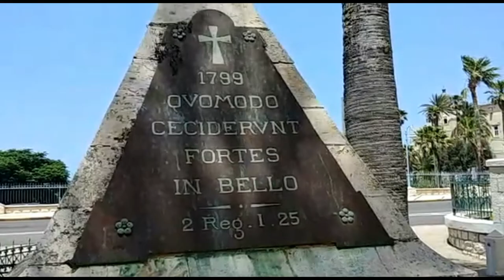STELLA MARIS AND CABLE RIDE..BIBLICAL AND HISTORICAL TRIP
The words Star of the Sea are a translation of the Latin title Stella Maris.
The Cave of Elijah is on the grounds of the Stella Maris Monastery on Mt. Carmel and is located underneath the beautiful Chapel / Church built by the Carmelites at the site of the founding of their order.
According to the Biblical account, after years of drought, Elijah competed against four hundred of Baal’s prophets, all servants of King Ahab, to see who could make it rain (1 Kings, 18): whichever of them could persuade “his” god to send down rain would be recognized as a true prophet. The contest was organized as follows: each of the two participants built an altar, sacrificed a bullock and prayed to his god to send down fire from heaven and consume the sacrificial animal. Baal’s prophets called upon their god every day, but no response was forthcoming. After they had given up in despair, Elijah poured water on the altar and began to pray. Fire descended from the sky and consumed the sacrifice. Elijah and his followers pursued the prophets of Baal and killed large numbers of them. Before long the sky clouded over and rain descended in torrents.